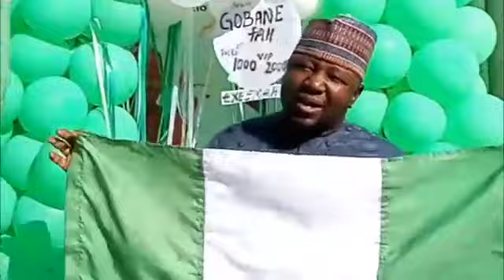Nigeria is 60 happy independence day